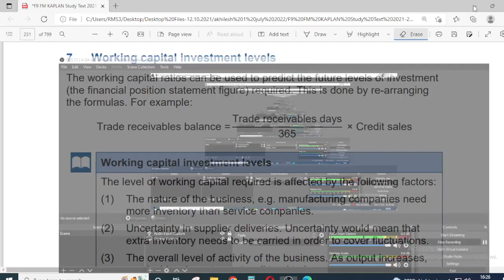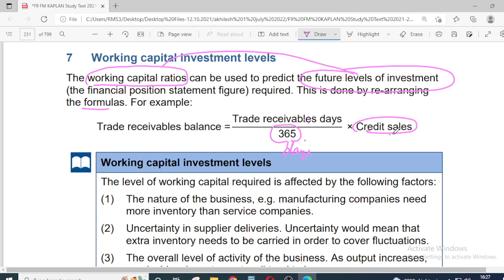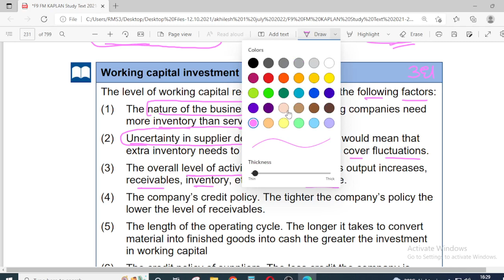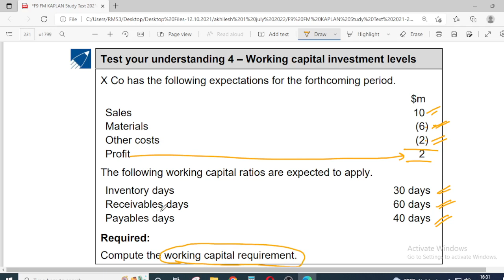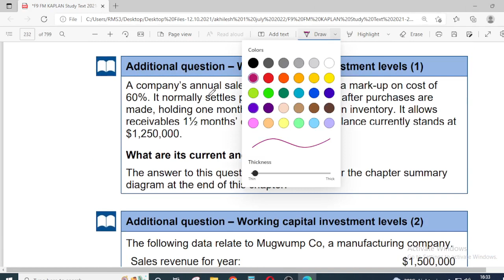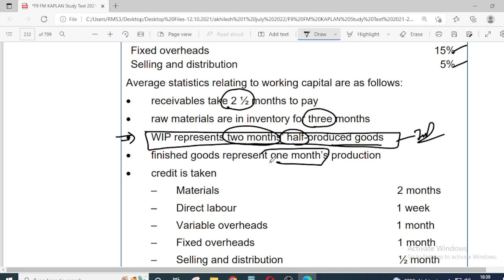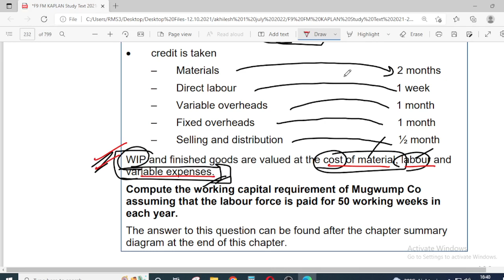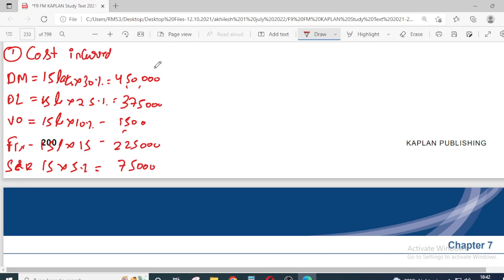F9 , CHAPTER 7 , PART 3 , FINANCIAL MANAGEMENT , ACCA , LECTURES , VIDEOS , TRICKS ,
To watch all chapters of F9 (FM) , you can go to my playlist.